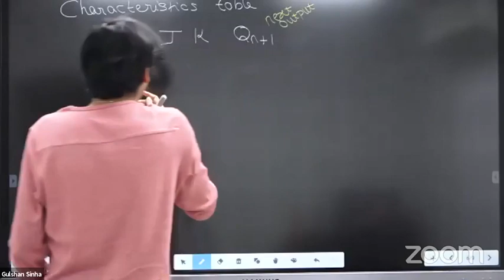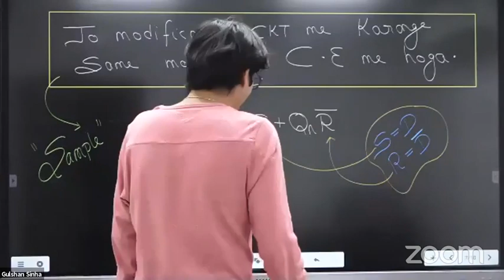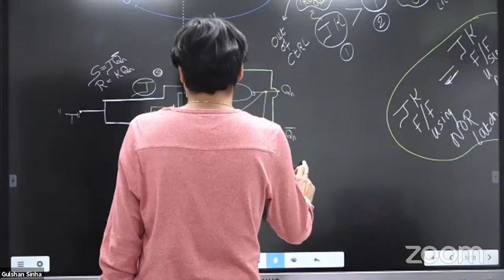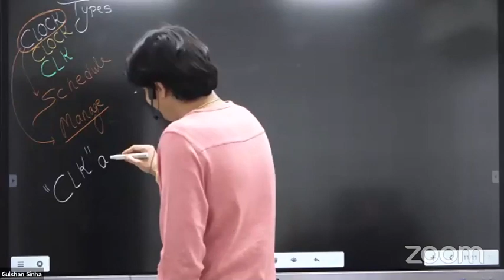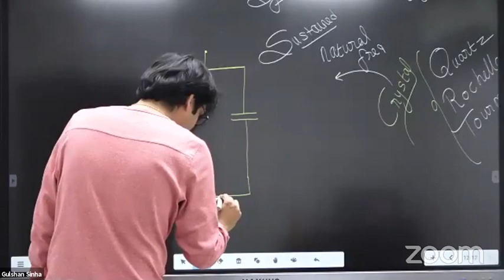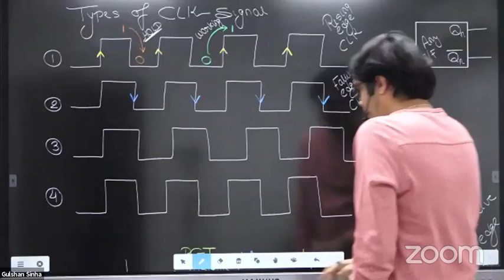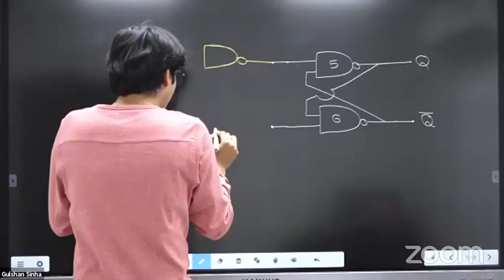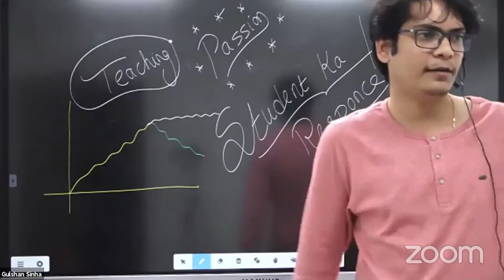Electronics 3 11 2